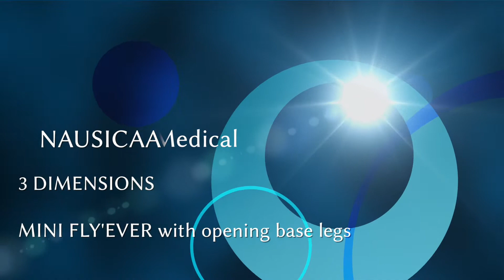3 DIMENSIONS - MINI FLY'EVER (english version) - Patient Lift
NAUSICAA Medical is proud to showcase its new series of 3D videos which allow you to view the key features of our Stand-Up Lifts and Patient Lifts.

CE certified and manufactured in France, the MINI FLY’EVER is a standard patient lift, made in steel and whose maximum lifting capacity is 160 kg.
It is a mid-range device bringing many benefits to the patient and to the caregiver by its maneuverability and its many features.

USE
Due to its compact base and its reduced dimensions, it has been specially designed for home care use, where the doors openings are very narrow and where the lifting space is limited.
Its mechanical opening base legs, from 54 cm to 85 cm, allows large widths armchairs or wheelchairs and an ease of access.

ADVANTAGES
– Securing spreader bar for the patient.
– Wheels tread suitable for interior floors.
– Suitable for confined spaces due to its compactness.
– Easy folding/unfolding without any tools for easy transport.

KEY FEATURES
– Mechanical opening legs as standard
– Emergency lowering control on the battery pack
– Reduced height of the front wheels to pass under the lowest beds
– 4-point spreader bar for an even weight distribution